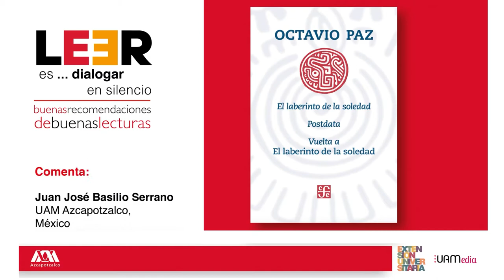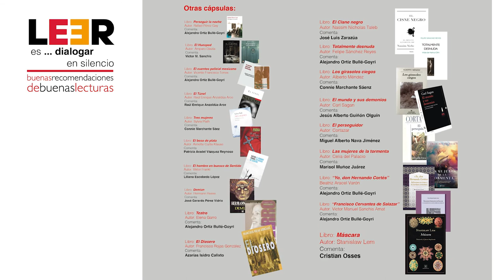LEER es... dialogar en silencio. Buenas recomendaciones de buenas lecturas parte 26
📕El laberinto de la soledad. Autor: Octavio Paz.

🗣 Comentada por: José Basilio. UAM-A.